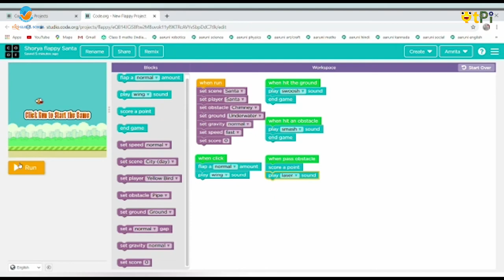Game Lab, Flappy Santa project by Shorya Shukla in Hindi I Learn to code and develop games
Game Lab, Flappy Santa project by Shorya Shukla in Hindi from BRS Global School, Bengaluru. Learn Coding, App development and Robotics with QtPi robotics.

Regards,
QtLearn (QtPi Robotics)